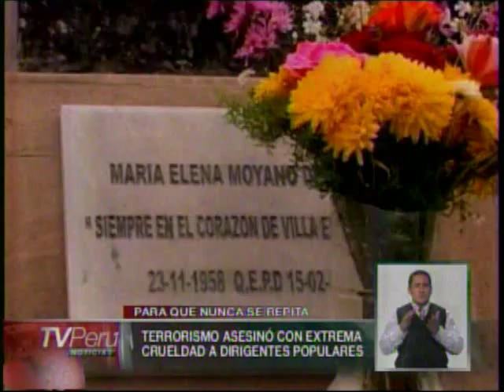El Asesinato de Maria Elena Moyano - Especial de TV Perú